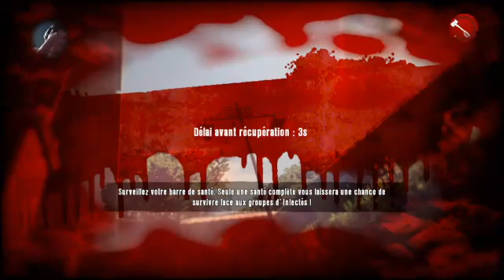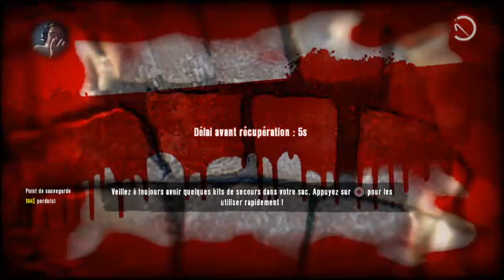[FR] En route vers une base de l'armée. Let's Play de Dead Island Riptide épisode 16